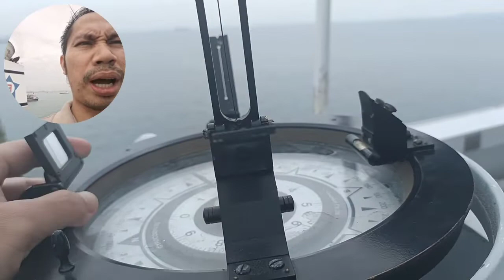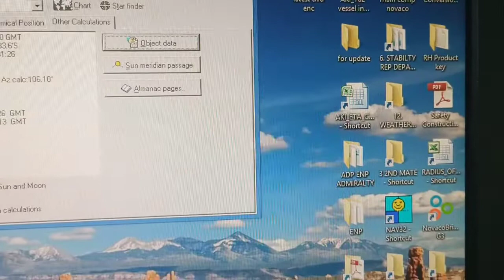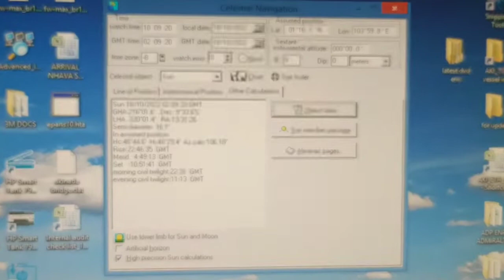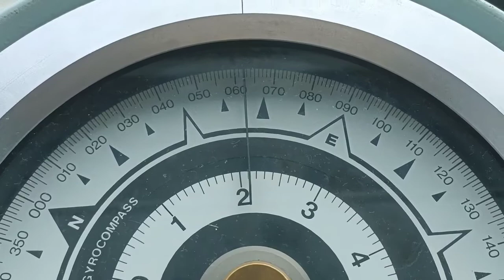Easiest Actual Tips On How to Get Gyro COMPASS Error Onboard the vessel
Tips on how to get gyro error onboard the vessel - the easiest and actual